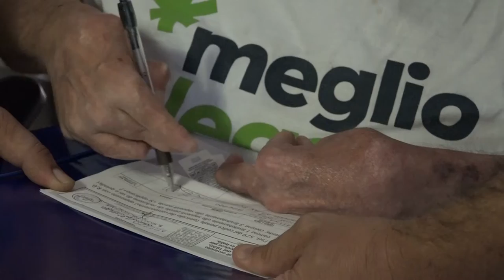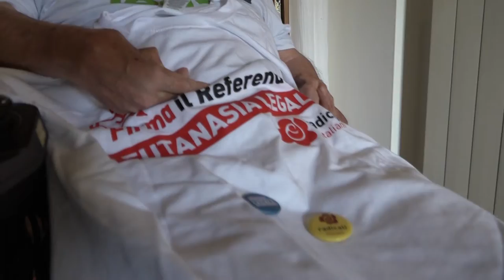Anche De Benedetto firma ad Arezzo per il referendum sull'eutanasia legale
Anche la firma di Walter De Benedetto per “Referendum per l’Eutanasia Legale”. Oggi a casa dell'aretino il segretario dei radicali italiani Massimiliano Iervolino e l’Associazione LiberAperta. Walter è divenuto un simbolo delle libertà negate per via della sua vicenda umana e giudiziaria. Affetto da una rara e severa forma di artrite reumatoide, era andato a processo per coltivazione illecita di cannabis. La sostanza che Walter usava a scopo terapeutico, ma le quantità non era sufficienti a lenire i forti e lancinanti dolori che gli infligge la malattia.
Il processo si è concluso con un'assoluzione e adesso Walter si fa “paladino” di un'altra battaglia quella per la legalizzazione dell'eutanasia.
Il referendum è stato depositato su iniziativa dell’Associazione Luca Coscioni lo scorso 20 aprile in Corte di Cassazione.
Il quesito referendario prevede una parziale abrogazione dell’art. 579 del codice penale, che impedisce la realizzazione della cosiddetta “eutanasia attiva”.
In caso di approvazione, lascerebbe il posto a quello di disponibilità della propria vita a determinate condizioni, quelle previste dall'ordinamento e dalla Sentenza della Consulta sul caso Cappato/DjFabo.
Già 750.000 le firme raccolte, ma si punta a raccoglierne un milione.
“I diritti sono inviolabili e sacri – ha detto De Benedetto all'AGI – equando è la cittadinanza che li chiede bisogna lottare e metterci la faccia.”
“Walter è un campione di libertà per questo siamo qui a raccogliere la sua firma – ha detto il segretario dei radicali italiani Massimiliano Iervolino all'AGI – ci aspettiamo di arrivare ad un milione di firme e che la Corte Costituzionale dia il via libera al referendum.”